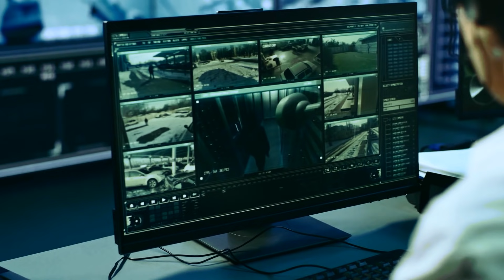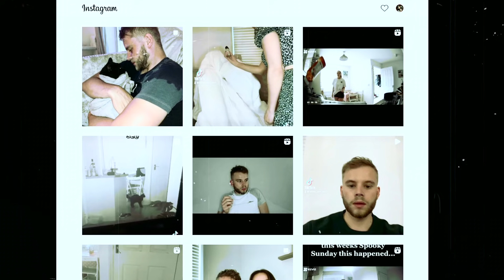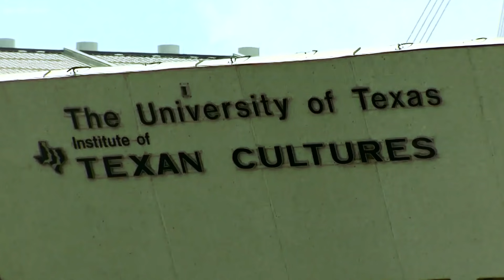Scary GHOST VIDEOS That Are REAL Creepy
This creepy top 10 list has scary videos of “real ghosts” – sightings by paranormal investigators, and from scared people who set up CCTV home security camera systems in response to being frightened by strange things haunting their home. Caught on video are ghosts that left a real scary impression on YouTubers and made them scream and run in terror so let’s go exploring haunted houses, creepy tunnels, and the scariest haunted places in the world on this top 10 countdown of scary stuff that will creep you out in terrifying ways you CANNOT explain, let alone handle watching. Creepy stuff!